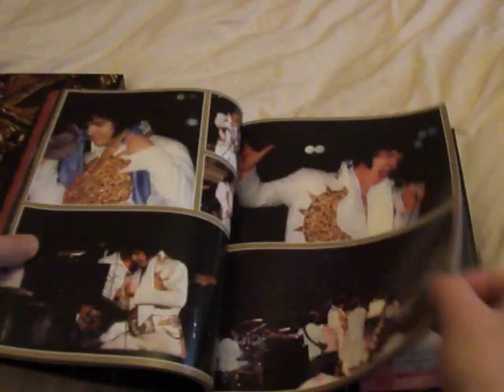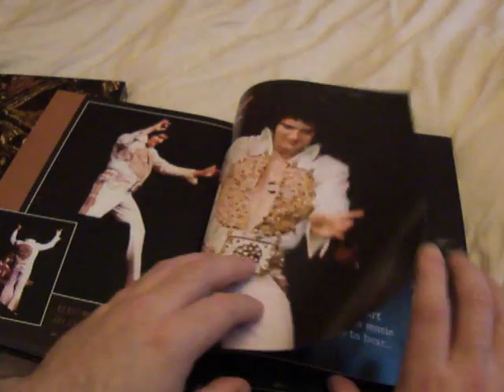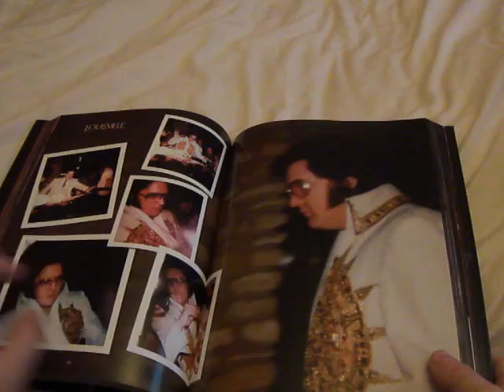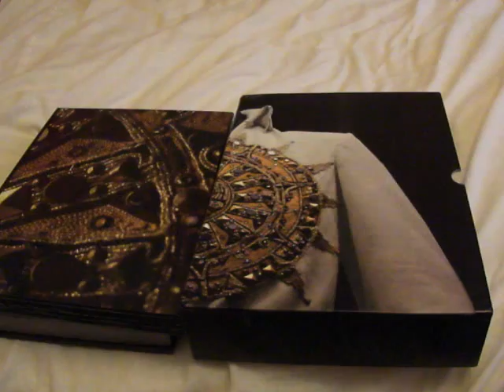THE FINAL CURTAIN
myself opening the box set "The Final curtain" brand new sealed box set.